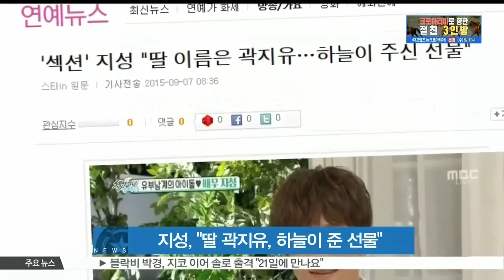[K STAR REPORT] Ji Sung named her daughter Kwak Ji You / 지성, '딸 이름 곽지유, 하늘이 주신 선물'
배우 지성이 딸 이름을 공개했습니다.

지난 6일 지성은 한 방송 인터뷰를 통해 '딸 이름을 곽지유라고 지었다'고 전했는데요.

이어 '정말 하늘이 주신 선물이다. 세상 보는 눈도 점차 다르게 느껴지는 것 같다'며 딸바보의 면모를 드러냈습니다.

한편, 2013년 배우 이보영과 결혼 한 지성은 지난 6월 첫 딸을 품에 안았습니다.